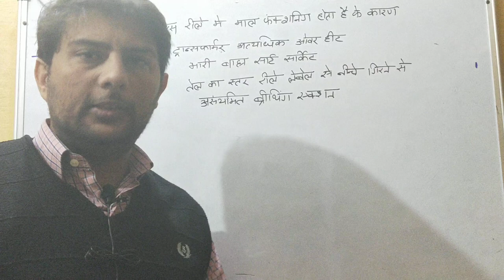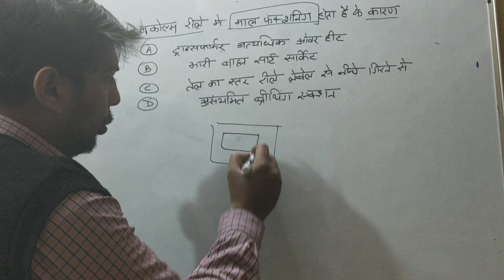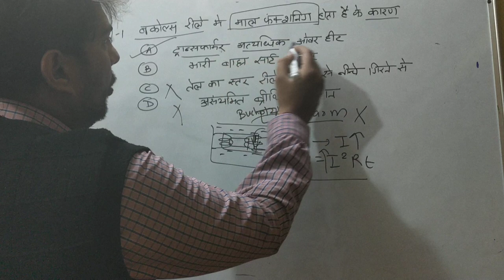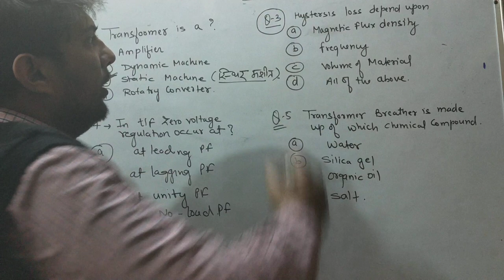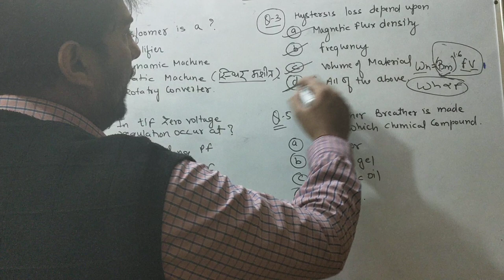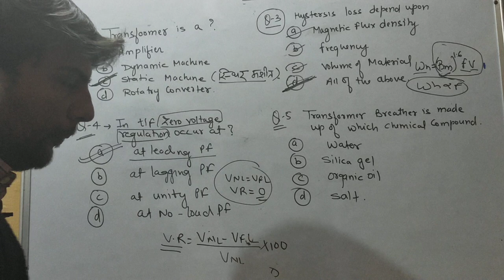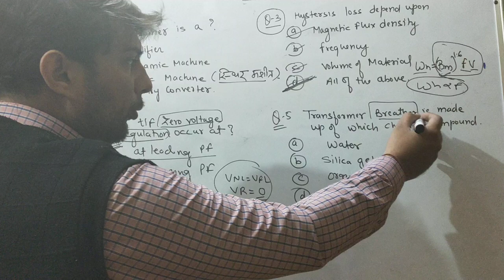objective question on transformer/RRB/LOCO PILOT/TECHNICIAN/CBT 2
THIS VIDEO CONTAINS  MOST IMPORTANT MCQ  FROM TRANSFORMER. THESE QUESTION ARE VERY IMPORTANT FOR THOSE WHO ARE PREPARING FOR JUNIOR ENGINEER ELECTRICAL/ SSC JE/ ALP
i hope u like this vedio .this vedio is for experiment purpose so i solve only five question.in next vedio i increase the number of question.